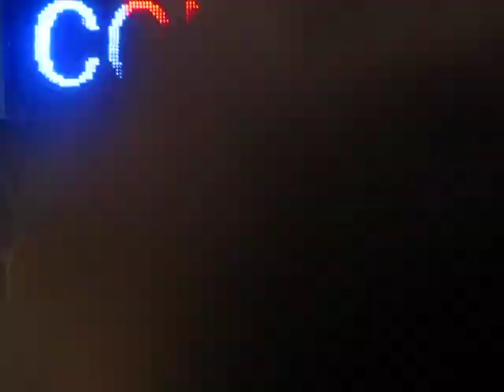Live @ Jerome Batino's Christmas Mini Concert @ Sword TV